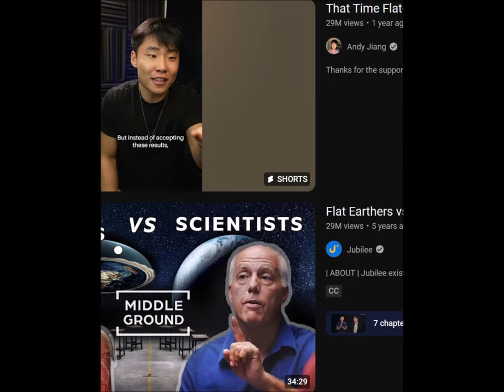Flat Earth Clues - Antarctica ✅